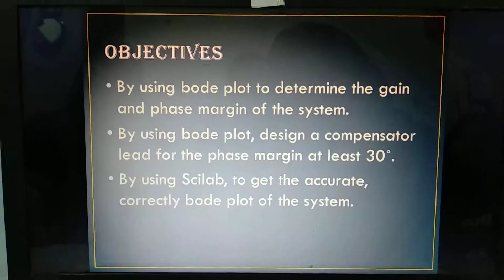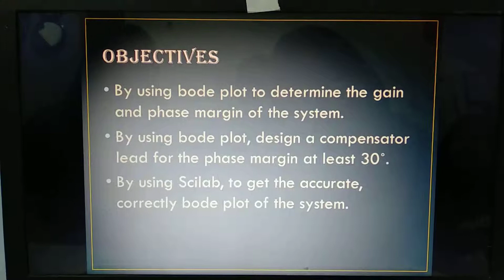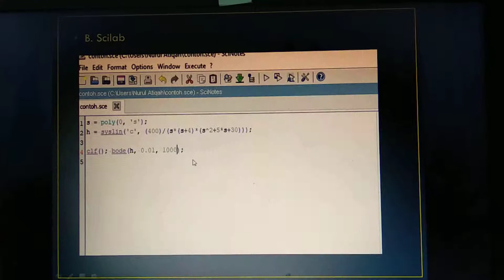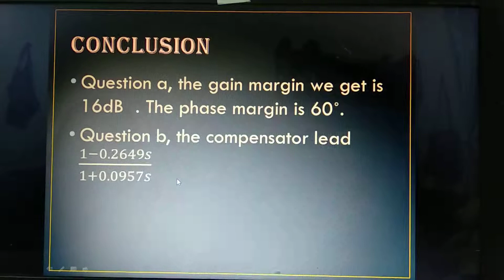EKT318 MODERN CONTROL SYSTEMS-TAPE RECORDER SPEED CONTROL SYSTEMS